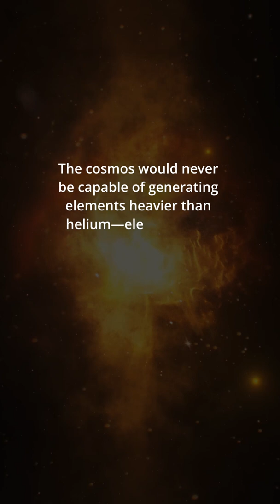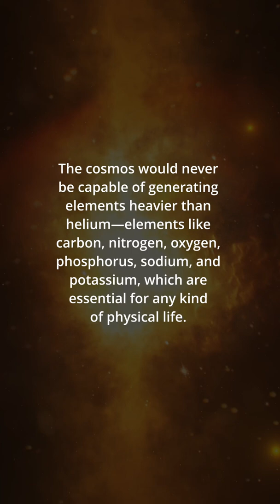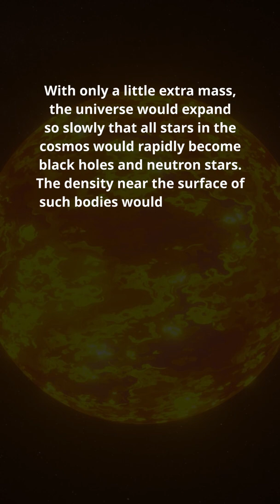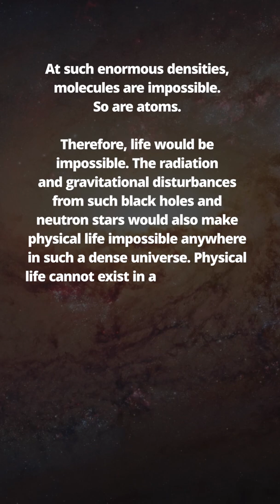James Webb Space Telescope & God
The James Webb Space Telescope has been taking the news recently. Here is a short video on a resurfacing objection people have been giving to Christianity in light of that.